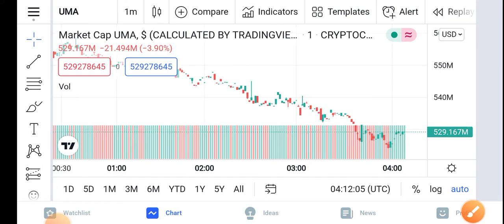UMA Coin Oh Watch This || UMA Price Prediction Updates! UMA Today Update